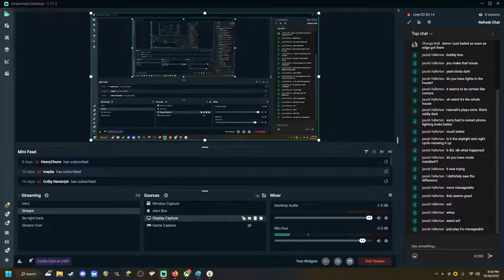SIMS 4 - Momma's House Pt. 1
Made sims of me and some of my OG discord fam. More to be added later. But for now we're gonna have some fun and get up to some practical pranks nyehehehe.